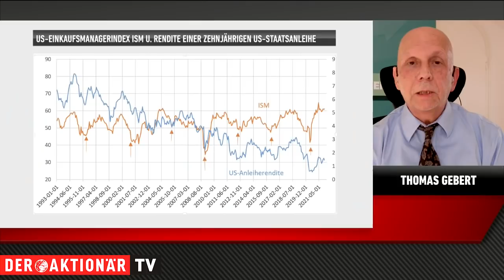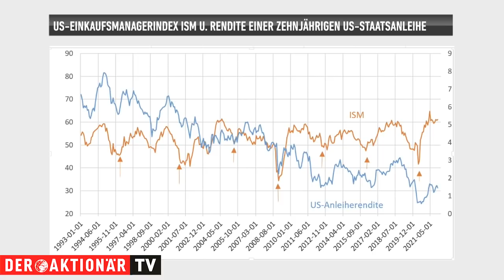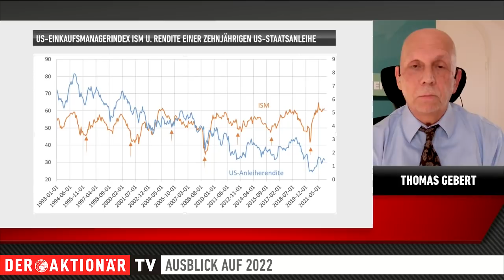Wird 2022 ein erfolgreiches Jahr für die Börse?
Thomas Gebert hat den DAX genauer unter die Lupe genommen. Dafür schaute er sich unter anderem die einzelnen Konjunkturzyklen an. In welchem Zusammenhang diese mit dem deutschen Leitindex stehen, erklärt er im Interview mit DER AKTIONÄR TV.

Er spricht darüber, welche Werte von welcher Konjunkturphase profitieren oder auch unter Druck geraten. Wesentlich ist dabei sein Ausblick auf das Börsenjahr 2022.